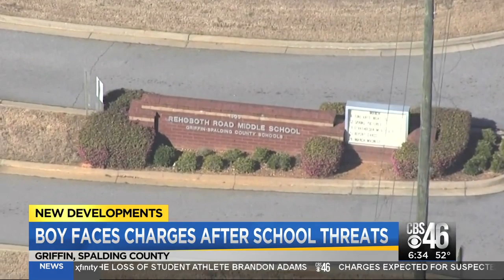Middle school student charged with series of threats in Spalding County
threats